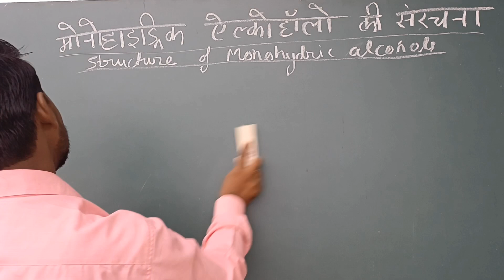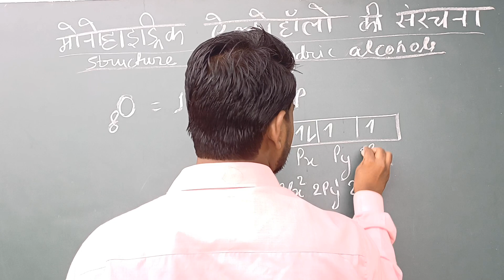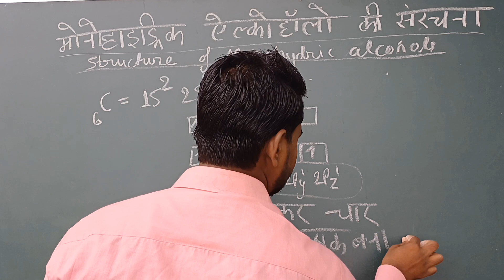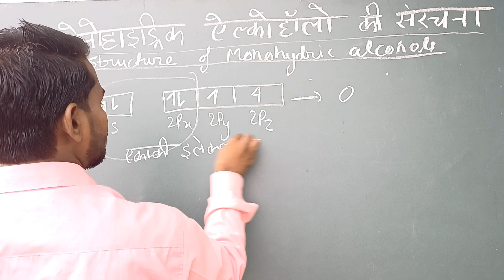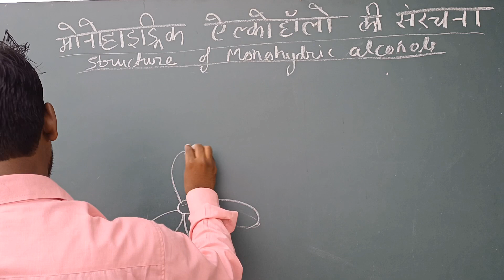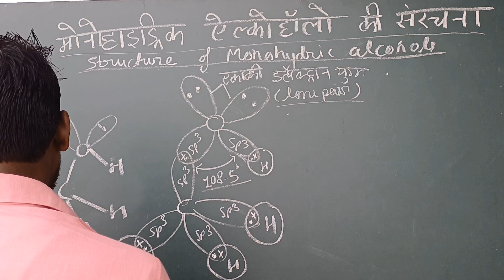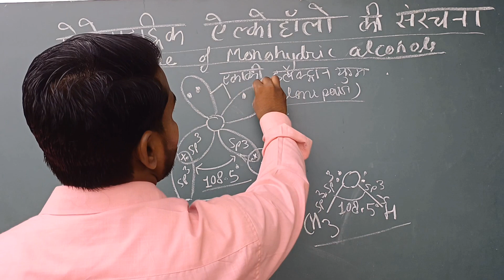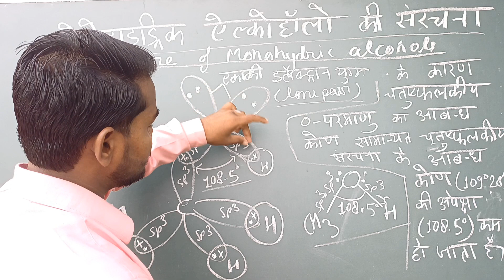ऐल्कोहल की संरचना I Structure of alcohol I Class 12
मोनोहाइड्रिक अल्कोहल की संरचना
monohydric alcohols
monohydric alcohol banane ki
vidhi
monohydric alcohol kya hai
monohydric alcohol method
of formation by reduction of
aldehydes and ketones
monohydric alcohol ka vargikaran
vidhiyan
monohydric alcohol ke nirman ki
vidhiyan
7
monohydric alcohol ka naamkaranN
monohydric alcohol ke gun
structure of alcohol class 12
structure of alcohol
structure of alcohol phenol and
ether
T
structure of alcl3
structure of alcohol and phenol
structure of alcoholic functional
group
structure of alchemist